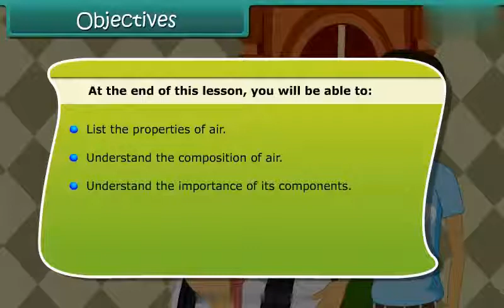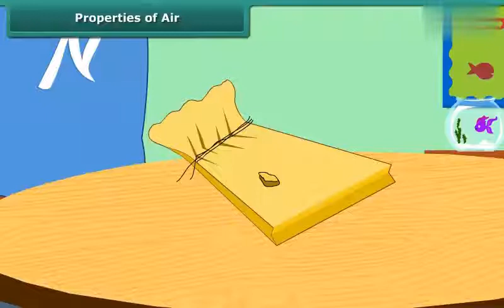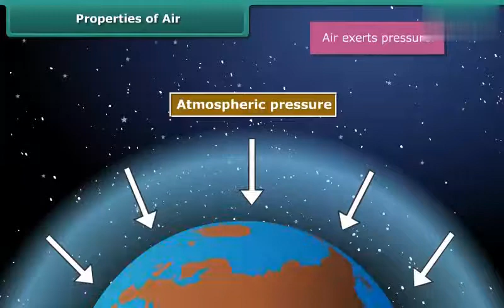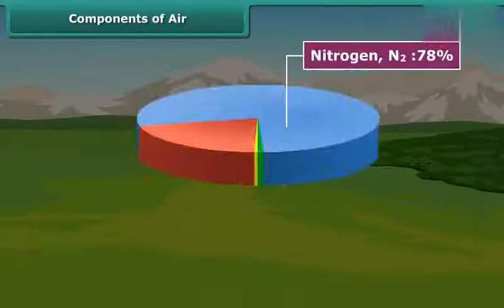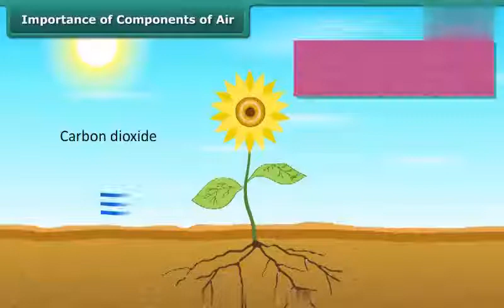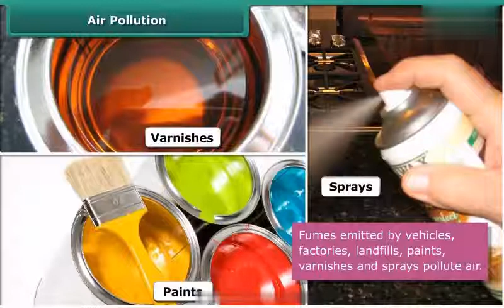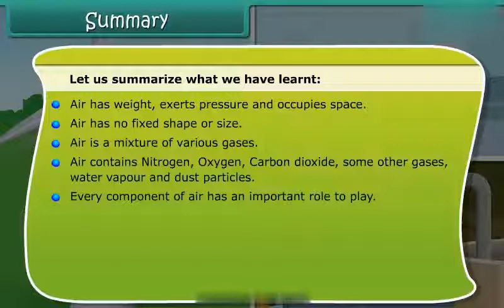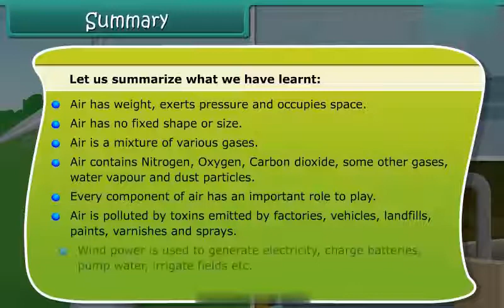प्रा तरंगे सर CBSE STD 6 (English) Science (Air)